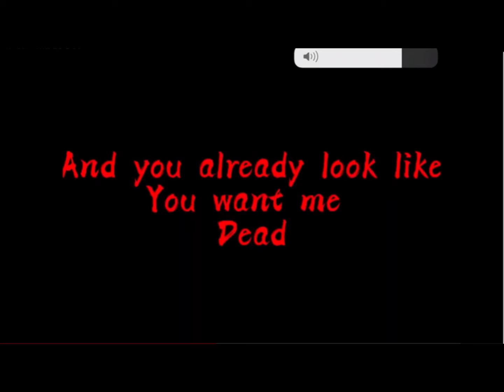I think these audios r related